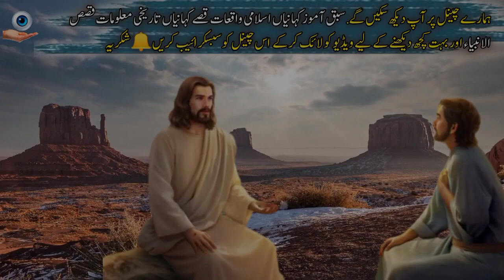Chugal khori ki kahani || Moral Stories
Dr. Azeem voice youtube channel